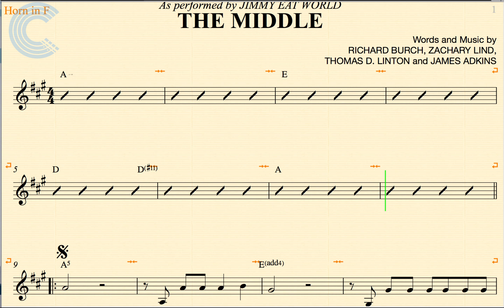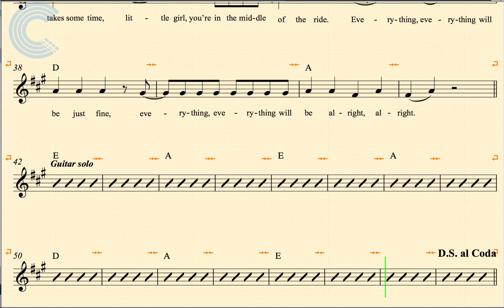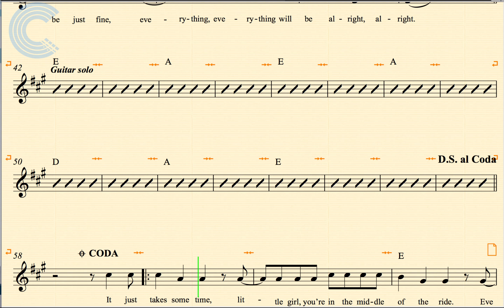Horn in F - The Middle - Jimmy Eat World - Sheet Music, Chords, & Vocals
Horn sheet music, chords, and vocals for The Middle - Jimmy Eat World.  Learn to play The Middle and sing along.